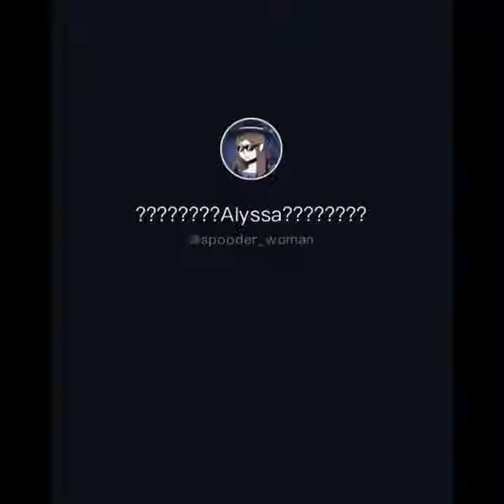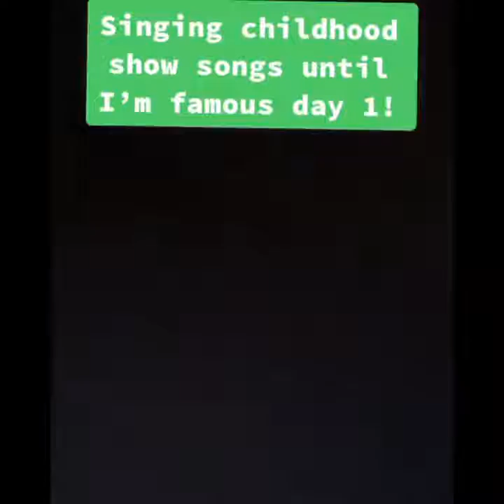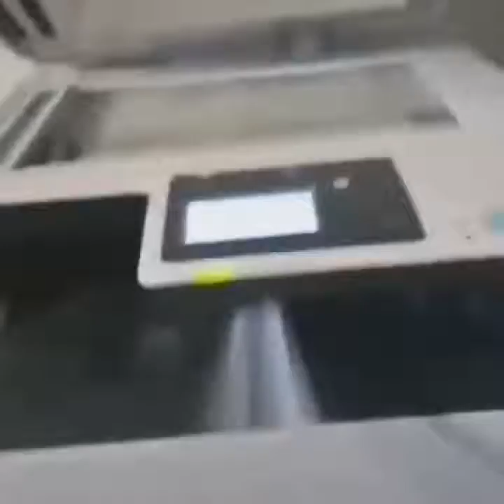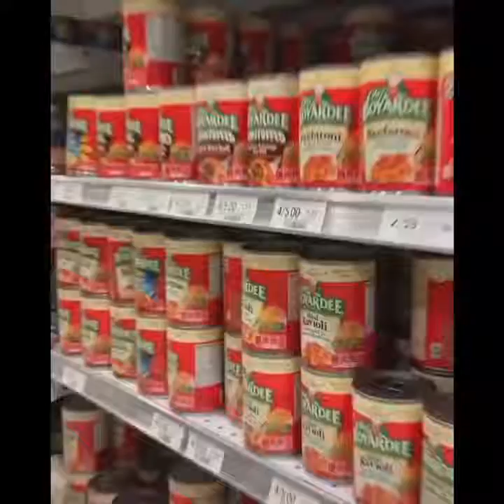Clean Memes For The Whole Family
The memes that are clean, from an Old Man!